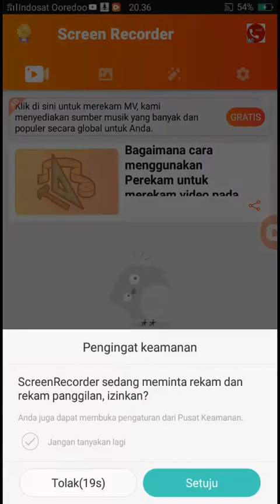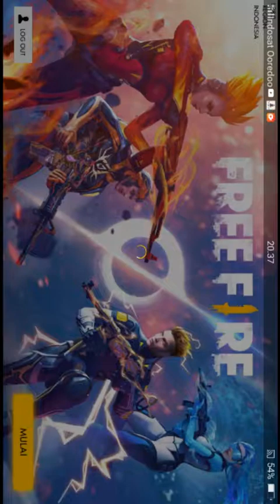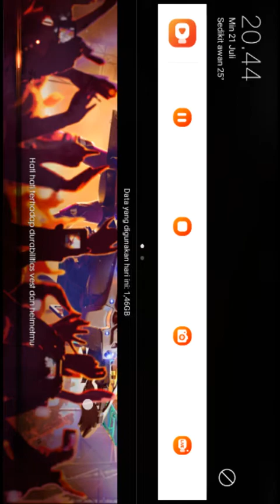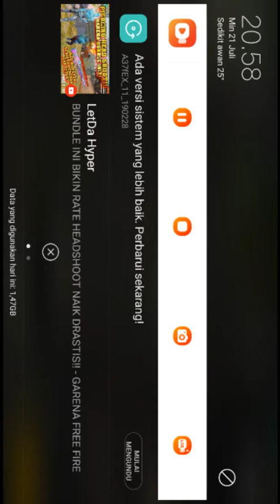Main sama kakak ku || free fire battlegruond nick ff : ~•alpha•~